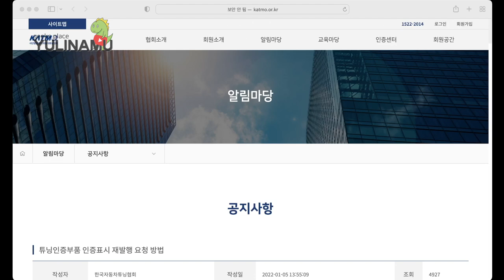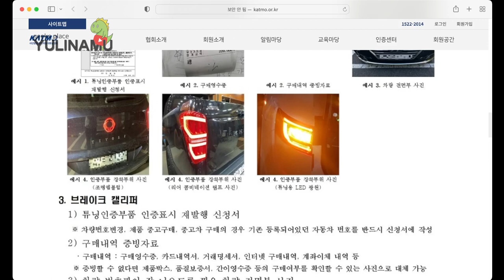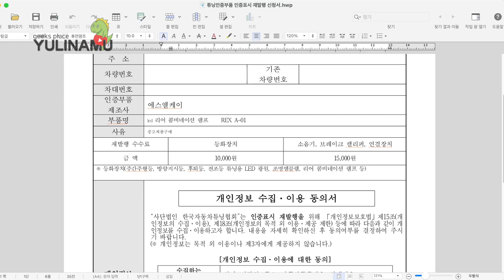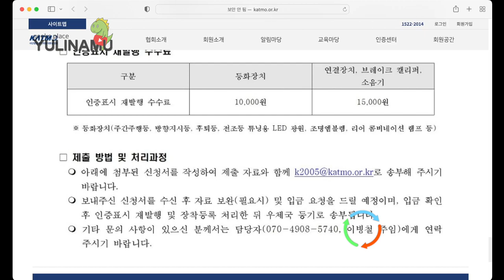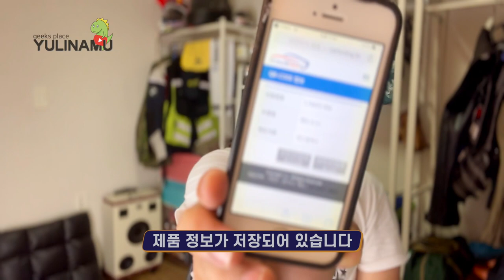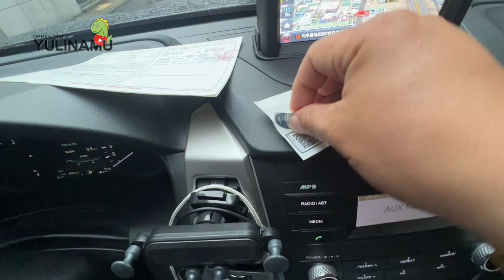렉스턴스포츠 테일램프 튜닝 인증스티커 분실 후 재발행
한국자동차튜닝협회 인증표시 재발행 링크